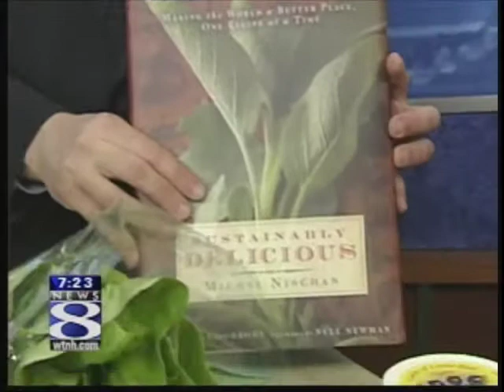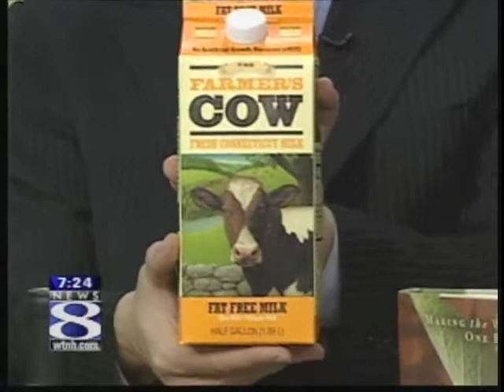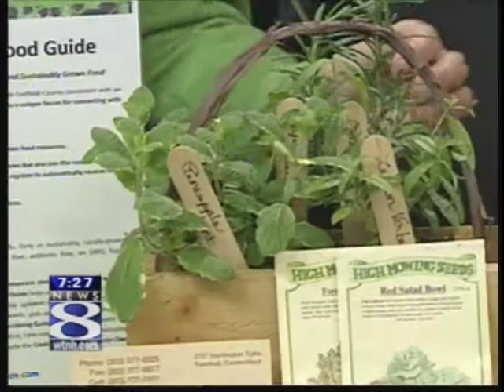Earth Day Channel 8 - Analiese Paik